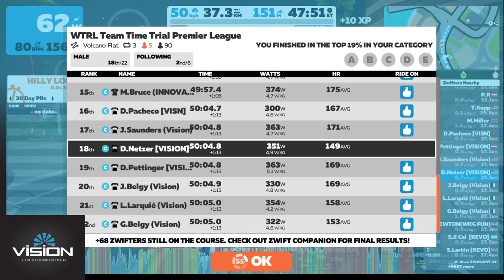WTRL Team Time Trial Premier League (Espresso)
Volcano Flat (x3)